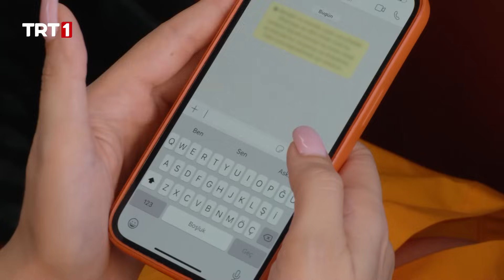Türkan'ın bir oğlu daha var - Kendi Düşen Ağlamaz 9. Bölüm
Kendi Düşen Ağlamaz 9. Bölüm Özeti:
Alize ve Serkan’ın arasındaki buzlar nispeten erimeye başlamıştır. Serkan, Alize’den uzak kalamayacağını anlamıştır. Serkan, bunu Alize’ye olmasa bile babasına itiraf eder; Alize’den vazgeçemeyecektir. Bu yüzden ona oynadığı oyunu söyleyemeyecektir. Fakat bu sefer Serkan, Alize’den başka bir şey saklamak zorundadır. Alp ondan ders çalıştırmasını istemiş ve kimseye söylemeyeceğine dair söz verdirmiştir.

Alize, Serkan’ın zamansız ve gizli gizli nereye gittiğini öğrenmeye çalışır ama başaramaz. Tam da ona misilleme yapmayı, onu kıskançlıktan delirtmeyi düşünürken aradığı fırsat, ayağına kadar gelir. Bir fotoğraf çekimi için teklif almıştır. Alize, Serkan’ın inadından teklifi kabul ettiğinde Serkan gerçekten kıskançlıktan krize girer ve organizasyonu dağıtır. Alize, sonunda Serkan’ın “umurunda” olduğunu anlamıştır. İnatçı çiftimiz, birbirlerine aşklarını itiraf etmese de, bunu belli etmediklerini zannetseler de yaptıkları her şey bunu ispatlar niteliktedir. Tam da buna inanmaya başladıkları, itirafa yaklaştıkları anda Bahar’dan gelen son hamle, her şeyi alt üst etmeye yetecek midir?

Kendi Düşen Ağlamaz her perşembe TRT1'de!